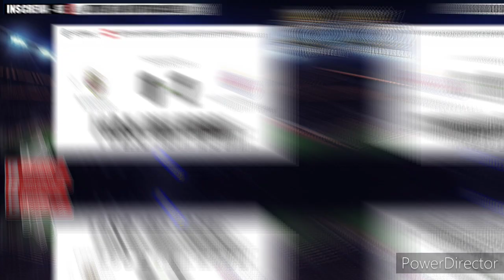PALPITES DE FUTEBOL PARA DOMINGO DIA 15/05/2022 E BILHETES PRONTOS + DUPLAS E TRIPLAS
PALPITES DE FUTEBOL PARA HOJE 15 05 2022 MAIS DUPLA E TRIPLA PALPITES DE FUTEBOL PARA O DIA 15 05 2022 PALPITES DE FUTEBOL PARA DOMINGO 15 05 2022 OS MELHORES PALPITES DESTE DOMINGO DIA 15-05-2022 DICAS DE FUTEBOL - CANAL PALPITES DE HOJE PALPITES DE FUTEBOL DIA 15/05/2022 COM MELHOR DUPLA DO DIA OS MELHORES PALPITES DE FUTEBOL DO DIA 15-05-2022 RODADA DESTE DOMINGO DIA 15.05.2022 BOA SORTE A TODOS E ATÉ O PRÓXIMO
palpites de futebol pra hoje, PALPITES DE HOJE, palpites para DOMINGO  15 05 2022,
PALPITES DE FUTEBOL PRA O DIA 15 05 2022,
PALPITE DE FUTEBOL PARA HOJE
Palpites bet - futebol
PALPITES DE FUTEBOL DESTE DOMINGO  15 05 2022
PALPITES DE FUTEBOL DESTE DOMINGO DIA 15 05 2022
OS MELHORES PALPITES DESTE DOMINGO  DIA 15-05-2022
Palpites de futebol para hoje dia 15/05/2022
DICAS DE FUTEBOL – Palpites bet-futebo
PALPITES DE FUTEBOL COM A MELHOR DUPLA DO DIA
RODADA DESTE DOMINGO  DIA 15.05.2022
Bologna
Sassuolo
Tottenham
Ajax
West Ham
Manchester City
Napoli
Trabzonspor
Everton
AC Milan
Atalanta
Fenerbahce
stum graz
Atl. Madrid
Sevilla
Real Madrid
Barcelona
Inter
Vasco
Bahia
Coritiba
América-MG
Botafogo
Fortaleza
Palpites dos jogos de hoje
Palpites de DOMINGO
Palpites de DOMINGO  bilhetes prontos
prognósticos de jogos de Futebol
Palpites de futebol  dia 02
bilhetes prontos
Palpites analisados de hoje
Palpites de DOMINGO
bilhetes analisados
Copa Libertadores - Qualificação
Copa do Brasil
AMÉRICA DO SUL dazn ao vivo
ESPANHA Copa do Rei da Espanha Com Barcelona de Messi o Lionel Messi
ESPANHA Copa do Rei da Espanha Com Real Madrid
vasco hoje
Real Madrid
Cristiano Ronaldo
gols de Cristiano Ronaldo
Palpites analisados
bilhetes prontos
melhores palpites
Palpites analisados deste DOMINGO
Palpites para esse DOMINGO com bilhetes prontos
palpites analisados
Palpites bons
Palpites de futebol para hoje DOMINGO
Palpite Certo
MÚLTIPLA DO DIA 02
palpites analisados do dia 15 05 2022
Palpites da liga dos campeões com bilhetes prontos
Bom palpite
Bom palpites